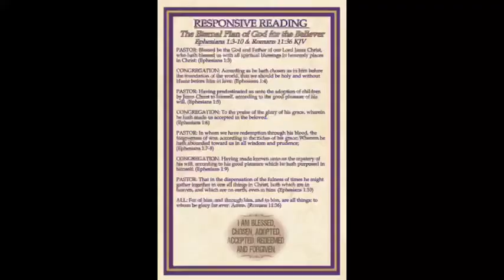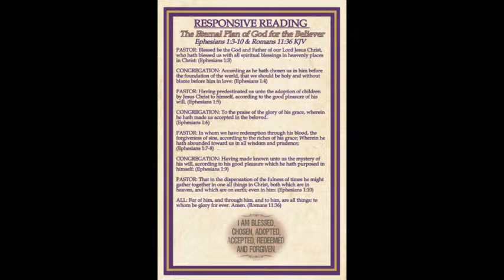PRC Sunday Service ~ April 14, 2024